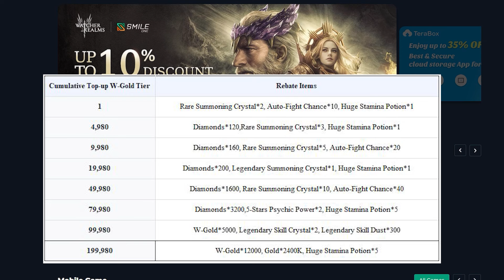💥 DAY 6 FIRST LEGO Fused 💥 & INSANE Summoning Luck F2P Ep. 3 | WATCHER OF REALMS